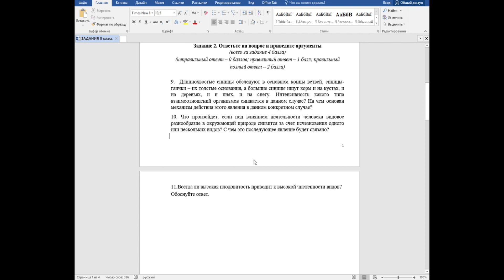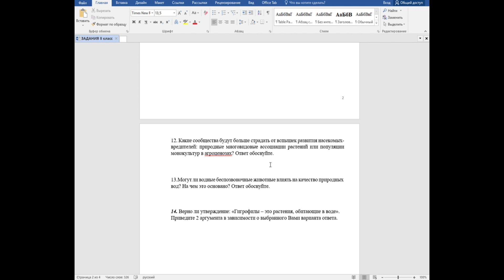Муниципальный этап 2022–2023 уч.г. Экология. 7 класс. Разбор заданий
Разбор заданий муниципального этапа олимпиады школьников по экологии для 7 класса.